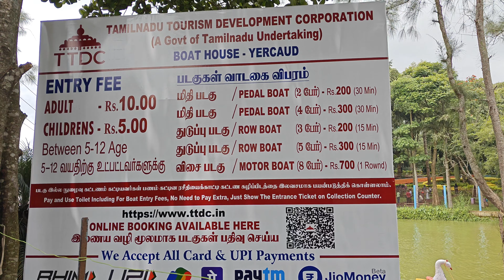Must visit place in yercaud | Things to do in yercaud | Epi 2